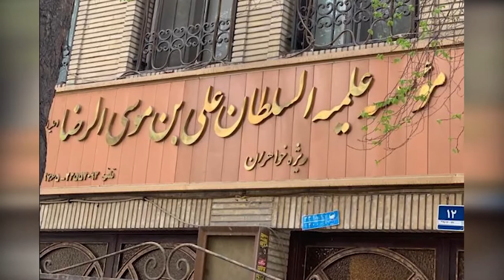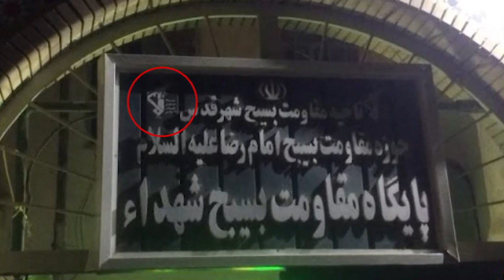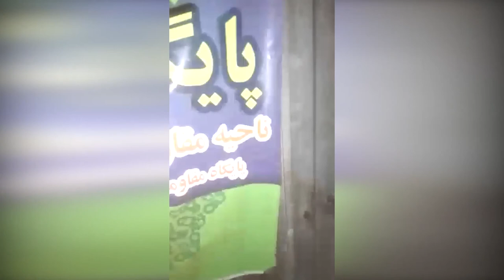Iran: Defiant youth target repressive centers despite extensive suppressive measures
The defiant youth in Tehran and other cities, including Qom, Isfahan, Andimeshk, Khorramabad, Gorgan, Karaj, Babolsar, etc., set fire to the entrances of the regime's centers of repression and terrorism.

These activities took place despite the regime's extensive repressive measures and the increase in executions in various cities. The actions by the defiant youth included setting fire to the IRGC’s repressive Basij centers in Tehran, Isfahan, Qom, Babolsar, Karaj, and to the regime's centers for training and recruiting terrorism in Tehran and Andimeshk.

The activities also included setting fire to the center of the plunder of the regime in Tehran, and burning the images of Khamenei and Qassem Soleimani in Tehran, Khorramabad, Qom, and Gorgan.